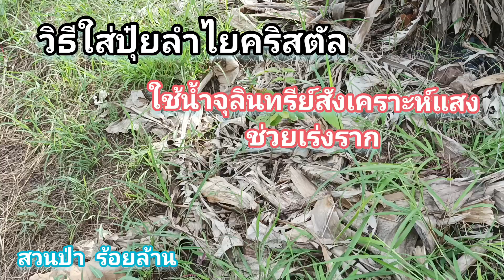วิธีใส่ปุ๋ยอินทรีย์ลำไยคริสตัล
การใช้น้ำจุลินทรีย์สังเคราะห์แสงจะช่วยเร่งรากลำไยให้โต